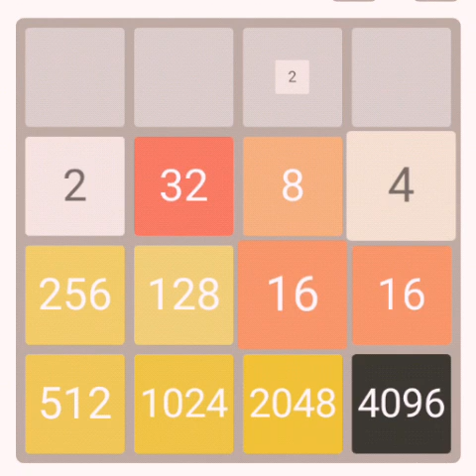Cafe Sáng 4x4 Frome TT CG TPHCM Gme 2048 x 4+21/01/2022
Cafe Sáng  4x4
Frome  TT  CG  TPHCM
Game 2048 x 4+
21/01/2022